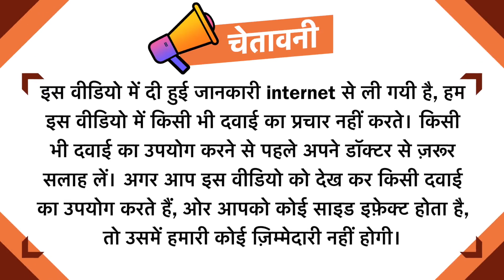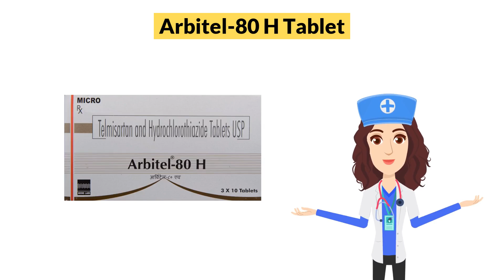Arbitel-80 H Tablet Uses in Hindi | Side Effects | Dose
Arbitel-80 H Tablet Uses in Hindi | Side Effects | Dosage